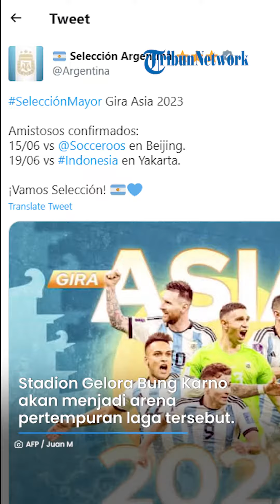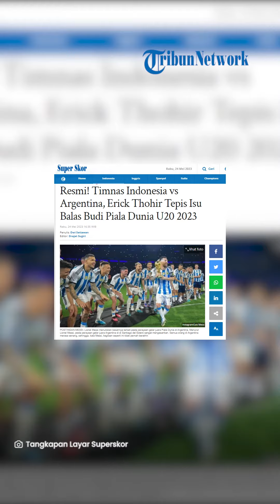TERUNGKAP! Erick Thohir Tepis Isu Argentina Datang ke Indonesia karena Balas Budi Piala Dunia U20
TRIBUN-VIDEO.COM - Kepastian laga FIFA Matchday antara Timnas Indonesia vs Argentina secara resmi telah dikonfirmasi langsung Erick Thohir.

Erick Thohir selaku Ketua Umum PSSI akhirnya memastikan laga Timnas Indonesia vs Argentina akan segera terwujud dalam tajuk agenda FIFA Matchday bulan depan.

Stadion Gelora Bung Karno akan menjadi arena pertempuran laga Timnas Indonesia vs Argentina di FIFA Matchday.

"Kita buktikan PSSI yang sekarang serius membangun sepak bola Indonesia, kita buktikan dengan FIFA Matchday yang teratur dan kedatangan tim juara dunia, Argentina, di Indonesia." ujar Erick Thohir dilansir Youtube PSSI.

"Mainnya di sini, jadi jangan sampai Gelora Bung Karno ini tidak dikunjungi tim-tim besar," kata Erick Thohir.

Apa yang disampaikan Erick Thohir seakan mengonfirmasi berbagai isu kedatangan Argentina ke Indonesia.

Lebih lanjut, Erick Thohir juga menegaskan kedatangan Argentina bukan semata didasari balas budi soal Piala Dunia U20 2023.

"Disini, saya juga minta tolong Javier Zanetti, jadi ada pihak ketiga, ini hubungan langsung,"

"Kalau soal timbal balik, tidak ada, jangan sangkut pautkan yang namanya sepak bola dan politik,"

"Ini benar-benar kerjasama murni yang saling menguntungkan, karena Argentina juga melihat Indonesia sebagai negara sepak bola nomor satu," tambahnya.

Artikel ini telah tayang di Tribunnews.com dengan judul Resmi! Timnas Indonesia vs Argentina, Erick Thohir Tepis Isu Balas Budi Piala Dunia U20 2023,
Editor: Drajat Sugiri